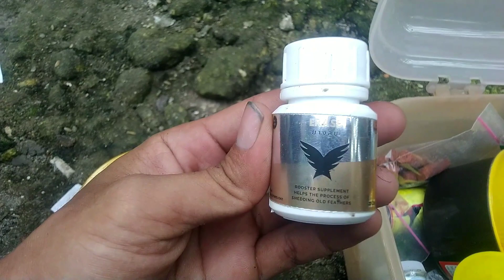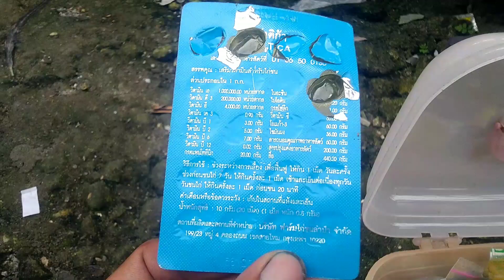Rahasia pergantian bulu✅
Tips jitu mempercepat masa pertumbuhan bulu dan mempersingkat masa perontokan bulu, dan jika masuk rawatan mudah di jadikan ayam petarung kembali.